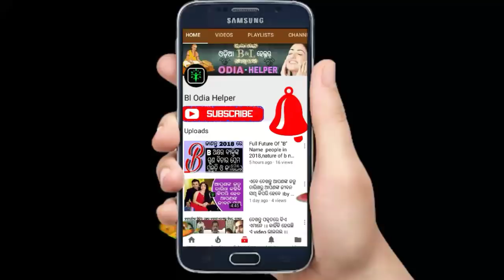104 ବର୍ଷ ପରେ ବନୁଛି ଚନ୍ଦ୍ରଗ୍ରହଣରେ ଏହି ମହାସଂଯୋଗ ଲୁଣ ର ଏହି ଉପାୟ ଖୋଲିଦେବ ଆପଣଙ୍କ ଭାଗ୍ୟ-by bl Odia helper